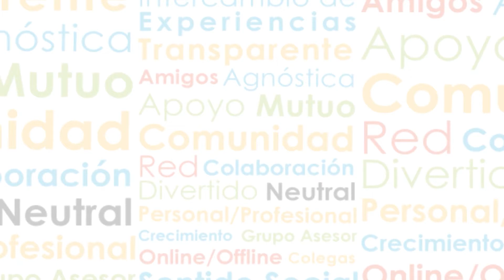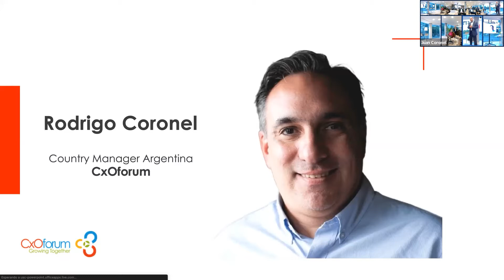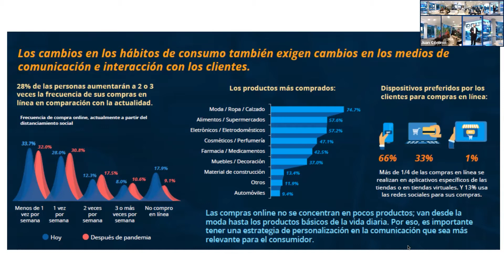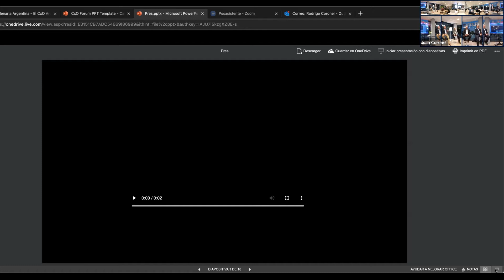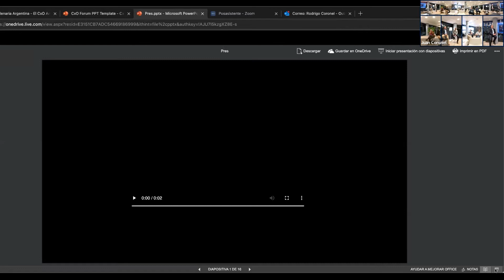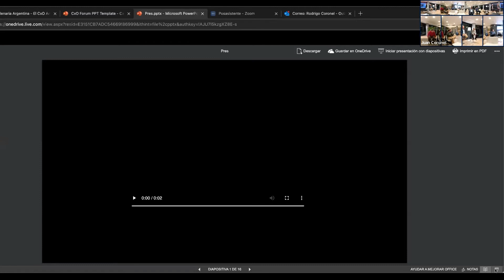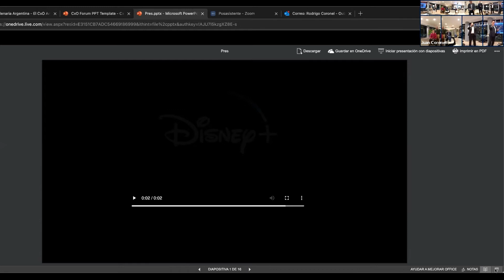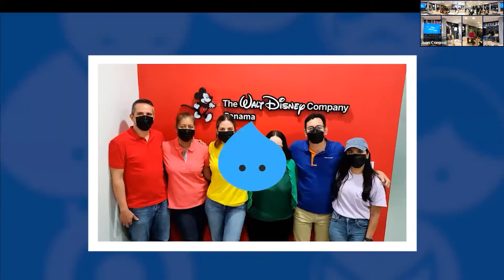Plenaria híbrida "El CxO Anfibio" Argentina 2022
En nuestra primera Plenaria híbrida en Argentina 2022 "El CxO Anfibio" hablamos sobre las habilidades y tendencias digitales que harán que los C-levels puedan afrontar los retos y oportunidades que se presentan en el mundo virtual.
Estuvimos acompañados por Diego Viveros, Gerente de ventas Argentina y Paraguay  de Infobip, Nicolas Iribarne, CMO de Burger King Argentina y Gabriel Cheheid, CIO de The Walt Disney Company.